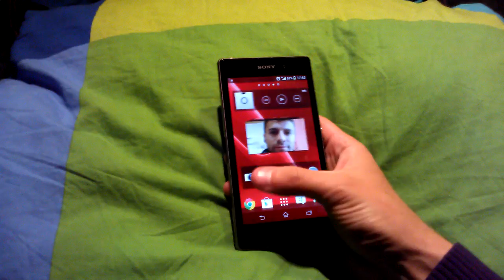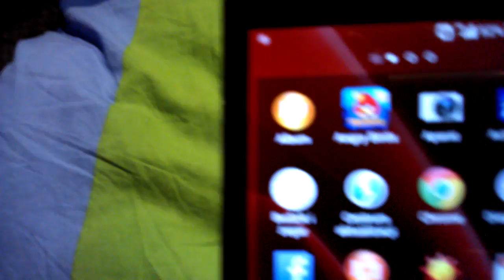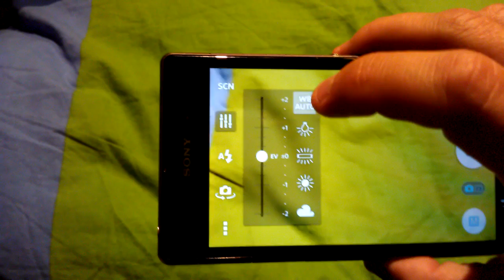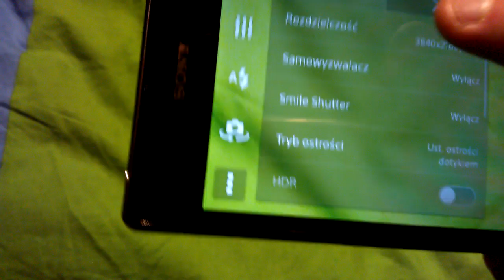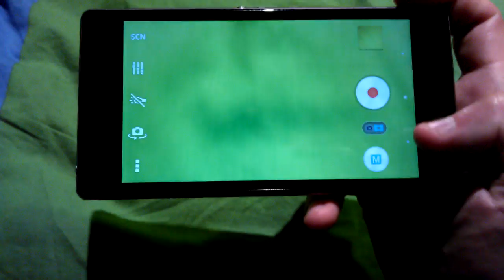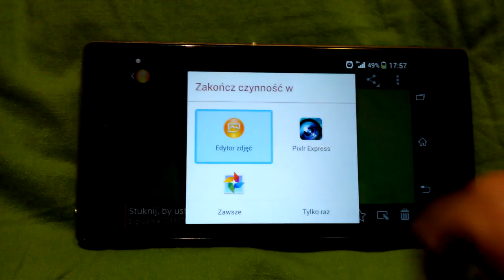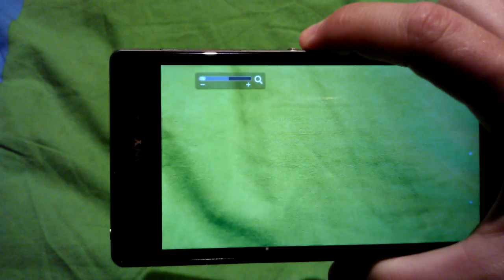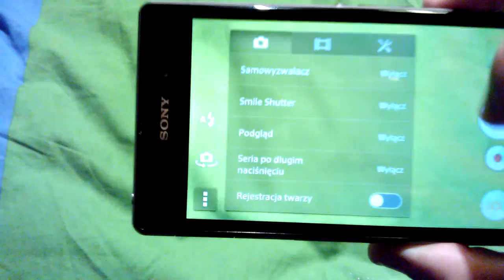Sony Xperia Z1 - Aparat Fotograficzny, prezentacja funkcji, 20,7 MP android 4.3 | ForumWiedzy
Polub stronę FACEBOOK: "Sony Xperia Z1 PL - Pytania i odpowiedzi" •